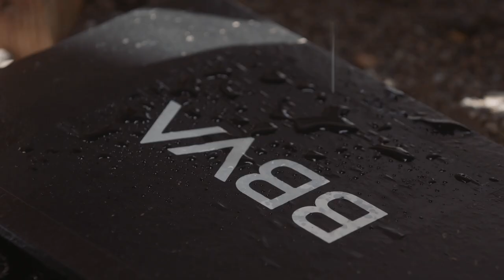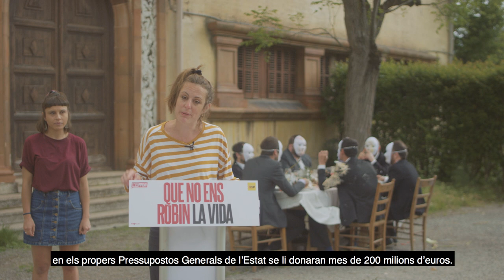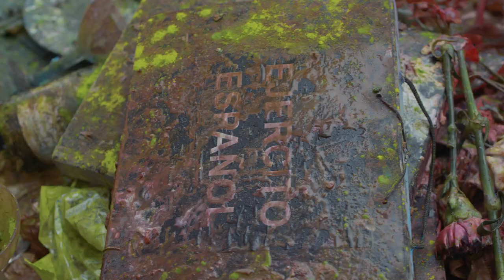QueNoEnsRobinLaVida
Fa massa que uns pocs juguen amb la vida de tothom